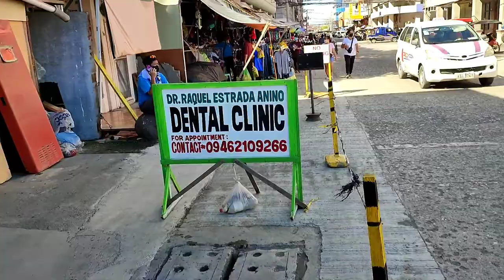Murang Ukay-Ukay na Damit sa Uyanguren | Lizada Street, Davao City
Murang Ukay-Ukay na Damit sa Uyanguren | Davao City

Have a burning ? Just want to say hi?
Ctedit to:
Musician: LiQWYD